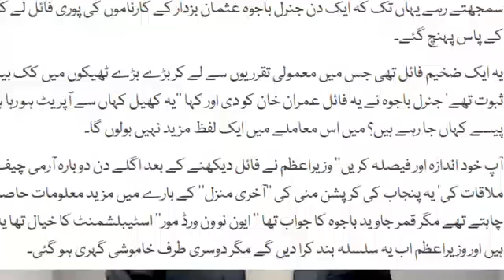Another video, Scandale put pressure on Army | Ikhtilaf-e-Raye With Iftikhar Kazmi | Din News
Latest Episode of Ikhtilaf-e-Raye With Iftikhar Kazmi | January | 2023 | Din News